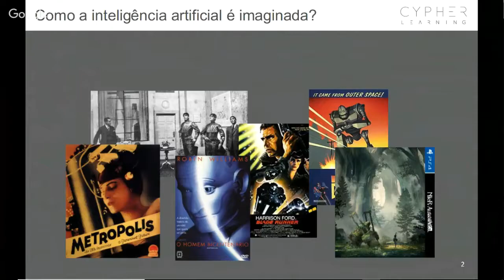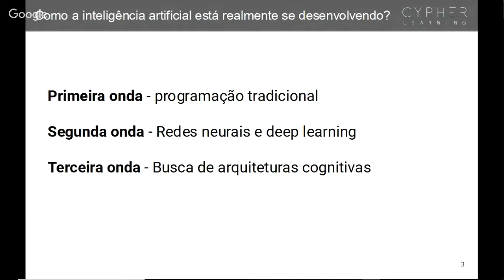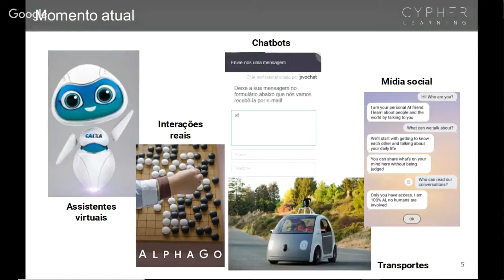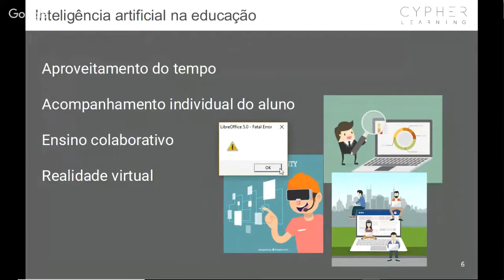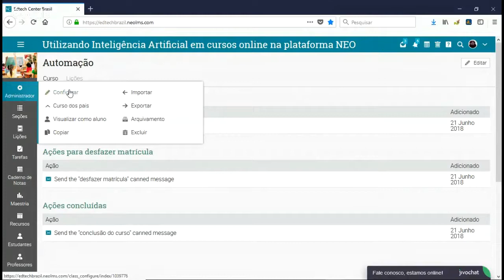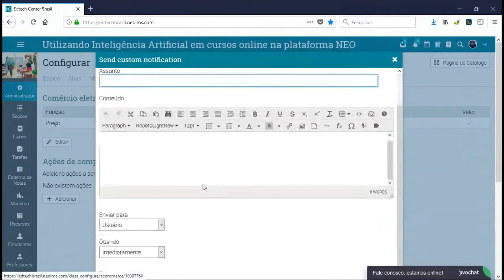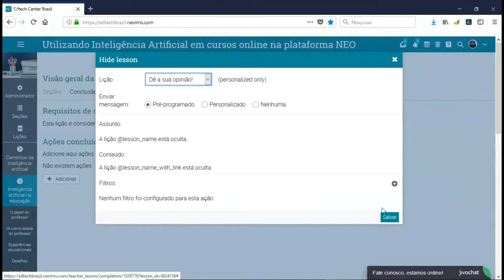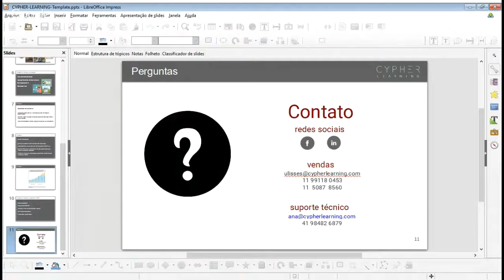Webinar: Utilizando Inteligência Artificial em cursos online na plataforma NEO LMS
Neste Webinar, mostraremos como aplicar a Inteligência Artificial em cursos on-line usando um Ambiente Virtual de Aprendizagem. Você aprenderá os benefícios e as principais características da Inteligência Artificial e como usar a IA em favor da sua prática profissional para melhorar suas atividades educacionais.

NEO é uma plataforma de aprendizagem inteligente (AVA) fácil de usar para criar e gerenciar todas as atividades de ensino-aprendizagem, seja desenvolvendo cursos online, dando suporte a alunos, potencializando a colaboração entre estudantes e educadores ou acompanhando o progresso dos estudantes.